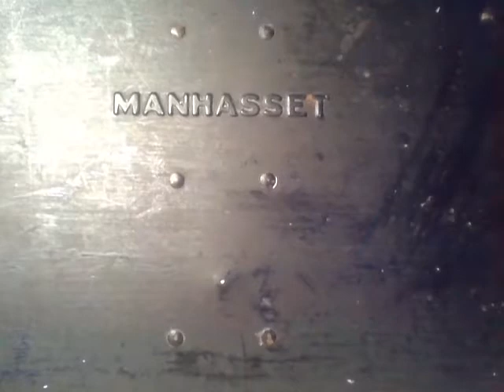Phydeaux 4/28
Darling of the environmental movement for some reason that escapes me, the bus is not my favorite place to be.